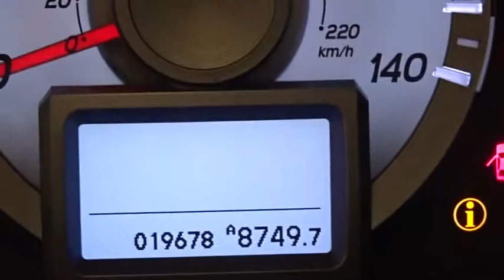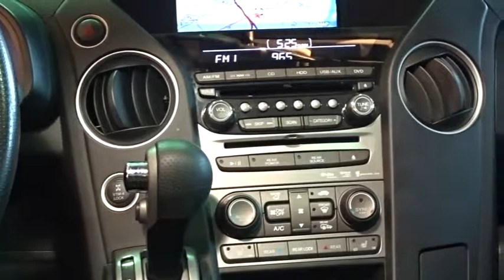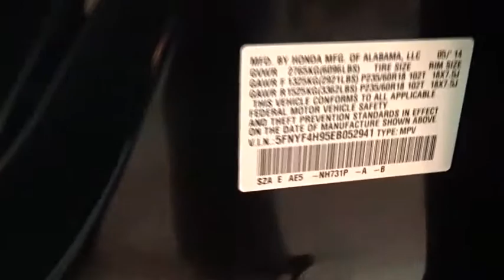2014 Honda Pilot Woodside, Queens, Manhattan, Whitestone, Brooklyn, NY 163759L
2014 Honda Pilot

Paragon Honda
57-02 Northern Blvd

4WD. Nav! Your lucky day! **Only one owner, mint with no accidents!**The price you see is the price you pay** Want to stretch your purchasing power? Well take a look at this superb-looking 2014 Honda Pilot. This Pilot has only been gently used and has VERY low miles. They don't come much fresher than this! brbrTo find the best price, we do the research before you do to provide you with the best value on every vehicle. We are the winners of the prestigious President's Award 2 years in a row, due to our customer oriented sales process. Certified vehicles:  2011+ Honda models with 80k miles or less. The displayed Pre-Owned Vehicles are in limited quantities, unique, and often are one of a kind based on the specific vehicle's options, colors and mileage. These Vehicles are offered on a first come first served basis, and subject to prior sales.It should be understood that the displayed vehicles are a sampling of what may be available, not every vehicle will be available continuously at all times and for every consumer, and often additional like vehicles will be available and not yet posted. Due to the high demand for our individually selected vehicle inventory, there may be times that an individual vehicle is no longer available at the time you arrive at the Dealership. This is due to a time delay between posting the vehicle, its actual sale and delivery and removal from the web site. Posting, sale and delivery of all pre-owned vehicles is an evolving process. Sometimes displaying vehicles may still not be available for a variety of reasons, such as subject to prior sales, removal and transport elsewhere, awaiting title and ownership confirmation. To better insure the specific vehicle's availability, you should contact the Dealership to confirm its present availability.